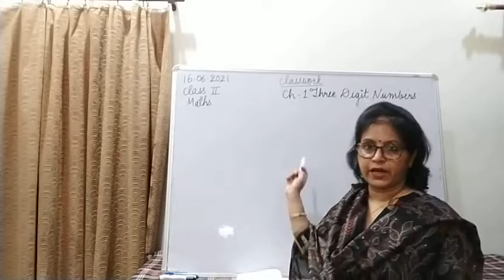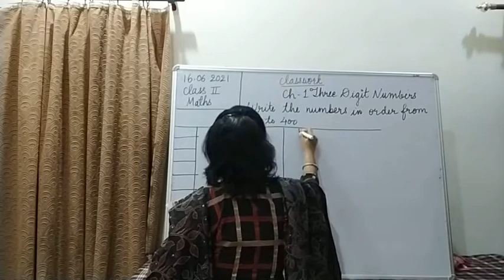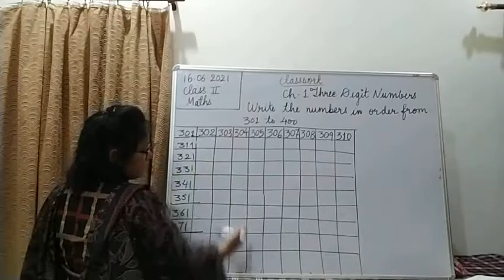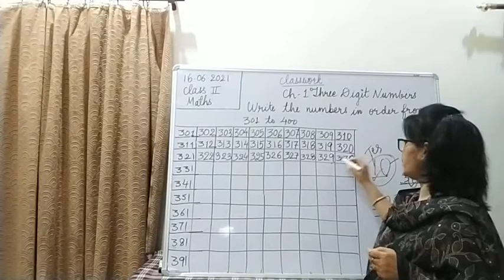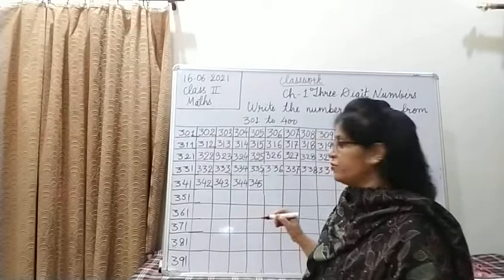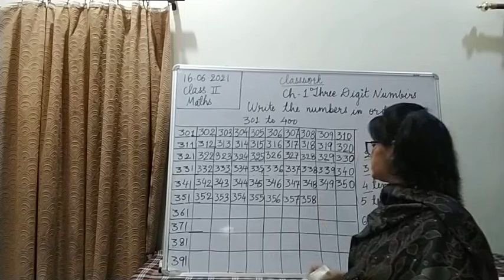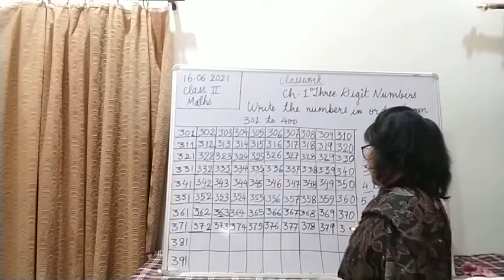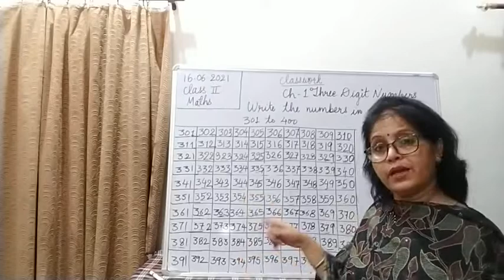Class II Maths 16-06-2021 by Mrs Vandana Singh Ch 1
Class II Maths 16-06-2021 by Mrs Vandana Singh Ch 1 Three Digit Numbers